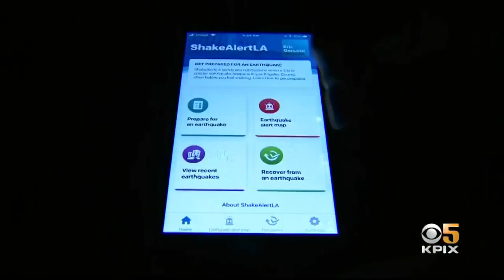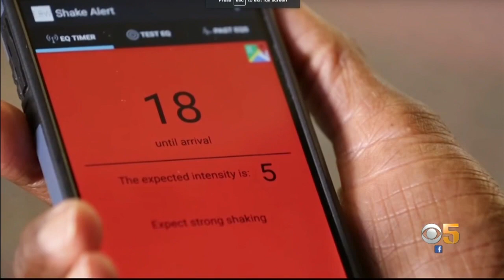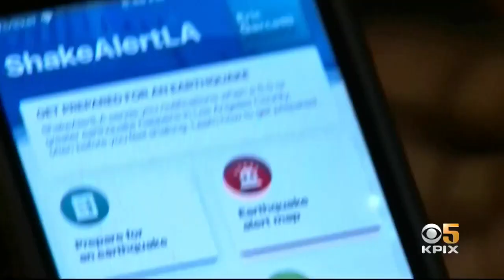Quake Early-Warning App Coming Soon to Bay Area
Some people got advance warning about the Ridgecrest quake thanks to the ShakeAlert app and the Bay Area could have this system soon. Joe Vazquez reports. (7-4-19)